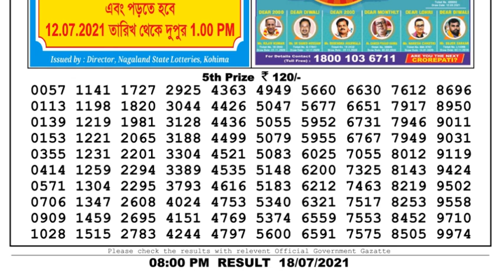Lottery Sambad Lottery Live 8pm 18.07.21 Nagaland Lottery Live